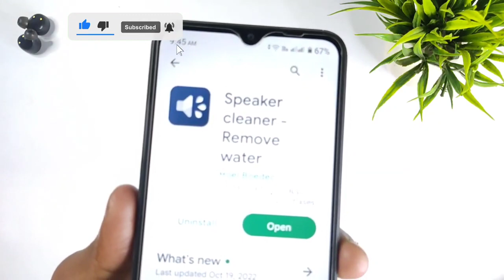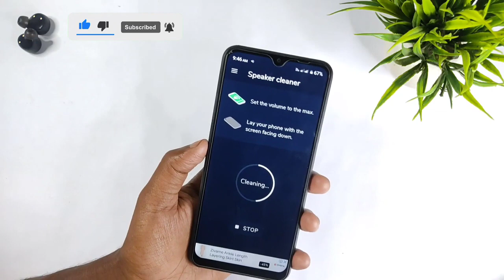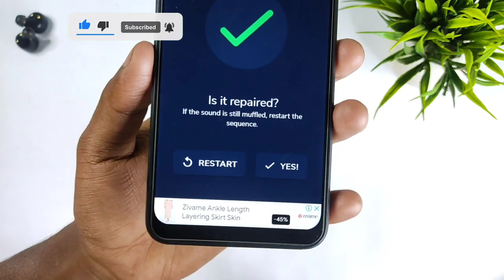Low Volume Problem in Android/iPhone | How To Clean Mobile Speaker | Solved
Low Volume For in Android/iPhone | How To Clean Mobile Speaker | Solved

Xiaomi/Poco/Redmi Devices Low Volume Problem | Miui 13 Low Sound Problem Fixed | 2022

poco redmi low sound problem solved | 100% Working - Ayan Official

Poco F1 low volume issue fixed
how to fix low volume issue on Poco F1
Poco F1 MIUI 10.3.6 low Sound issue fixed
Boost Mi A1 volume
miui 12.5 low sound
miui 11 low sound problem solved
poco sound problem
miui 12 low volume
miui 12 low battery sound
redmi low sound problem
miui 12 bugs
miui 12 low volume bug
poco m2 pro low sound problem
poco m2 pro charging problem
poco m2 pro miui 13 update
miui 13 low volume problem
miui 13 sound problem solution
miui 13 speaker not working
miui 12.5 low volume problem